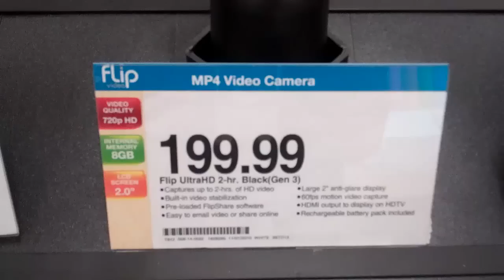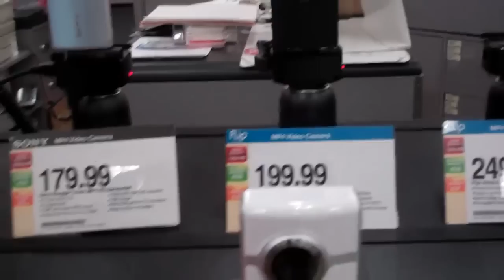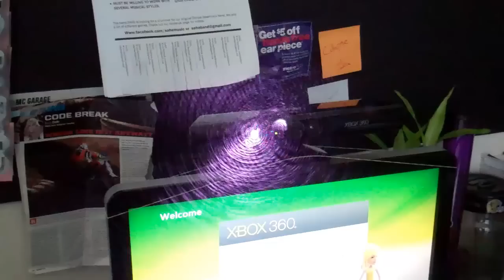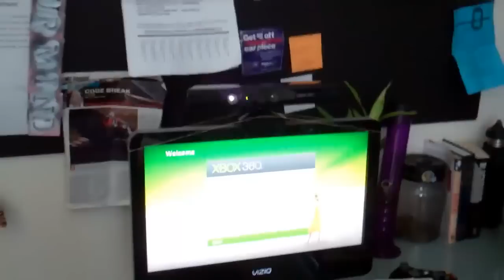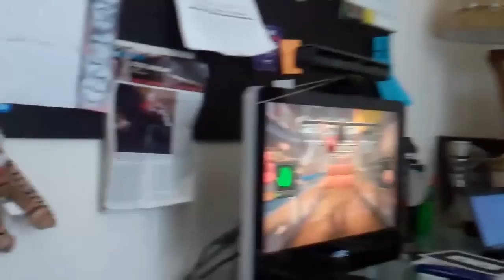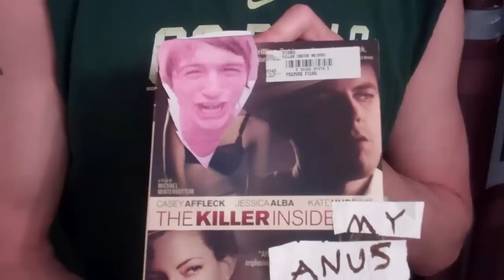It's Time to Kinect! (Day 21) - 4/21/11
Woooooooo Hooooooooo! Less than 200 subscribers until the coolest/only shaycarl tattoo you've ever seen! It's free :)